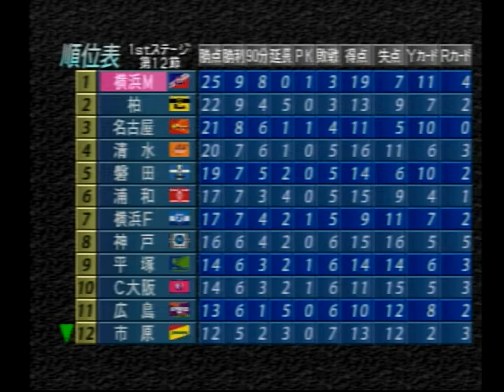【横浜マリノス優勝への道】第12節 vs 名古屋グランパス